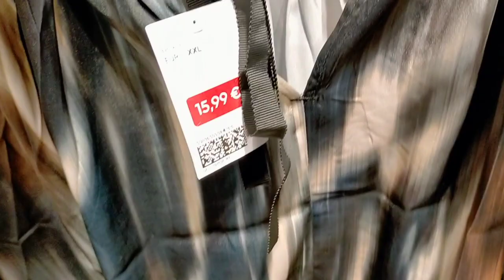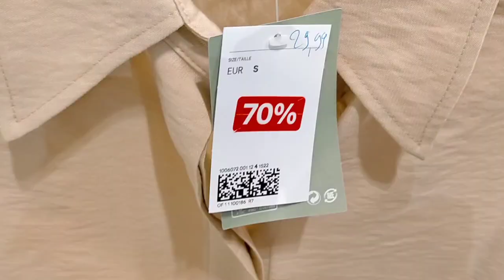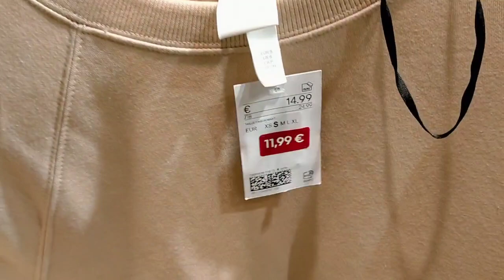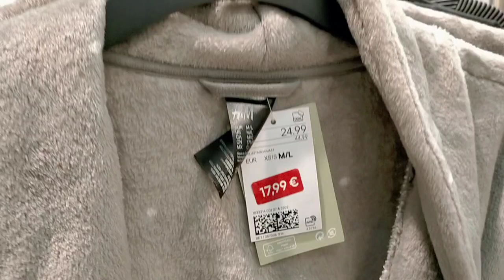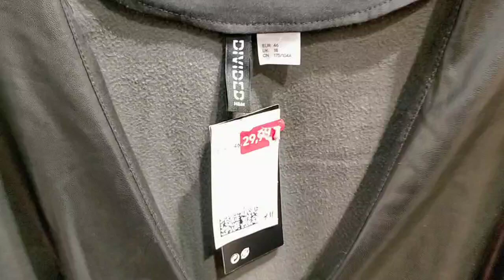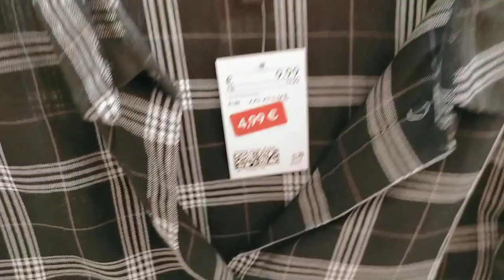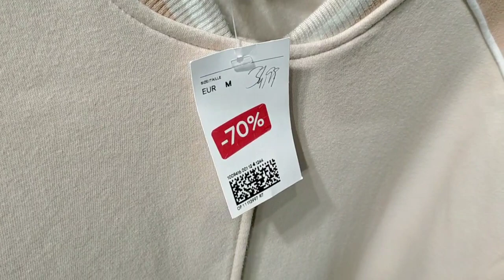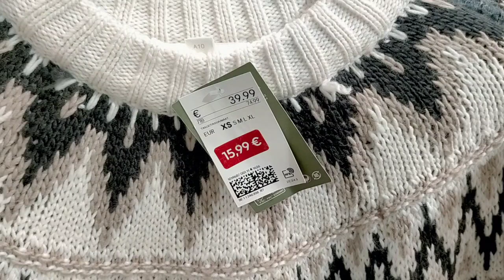H&M soldes d'hiver 2022/sale h&M WOMEN'S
H&M soldes d'hiver 2022/sale WOMEN'S